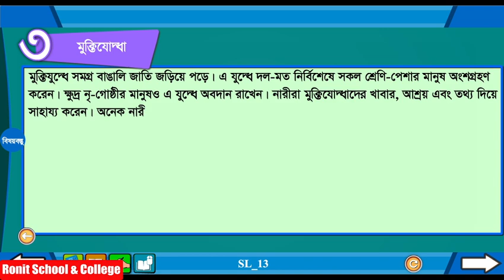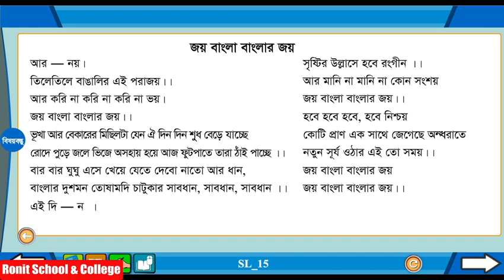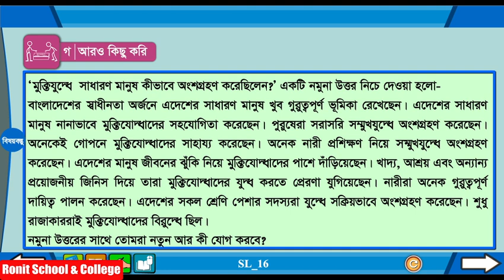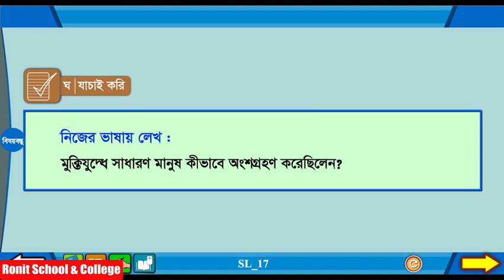Class 5 BGS Chapter-1 Part-3 |৫ম শ্রেণি বাংলাদেশ ও বিশ্বপরিচয় অধ্যায়-১ পাঠ-৩|Ronit School & College